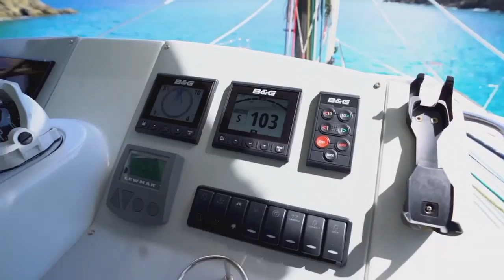Catamaran Respite at Sea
is taking a break for a little time away from the rush. The glorious Lagoon 560 S2 are reliable, innovative, fast – yet easy to handle – and immensely comfortable both underway and at anchor.

The vast hull lights ensure exceptional natural lighting in the cabins, and indirect lighting in the saloon and cabins provides effective yet restful lighting. Three queen staterooms with full en-suite bathrooms are available for 6 guests. Two of the aft cabins have access to the stern by sliding doors. Respite at Sea is comfortable underway and the large flybridge is ideal for shade or sun relaxation. Scuba diving is available with gear onboard. Let your energetic crew spoil you on this EPIC breakaway sailing vacation!